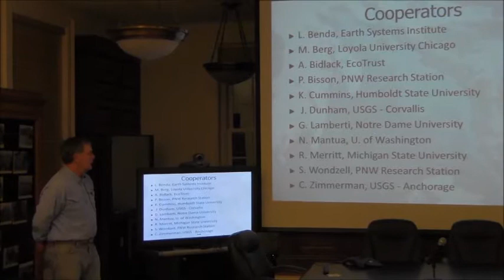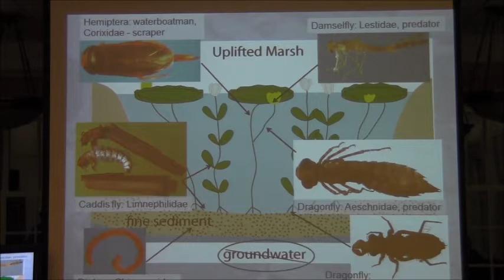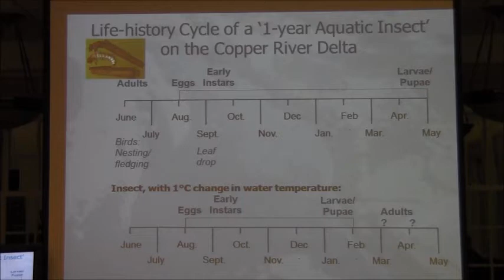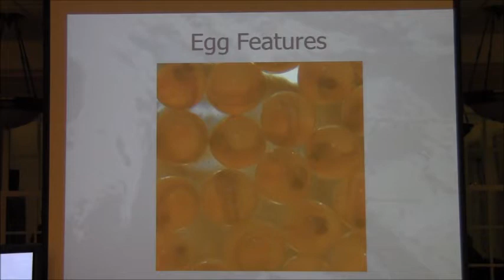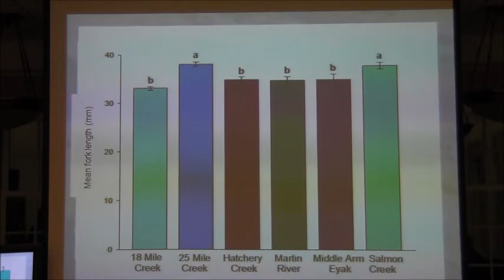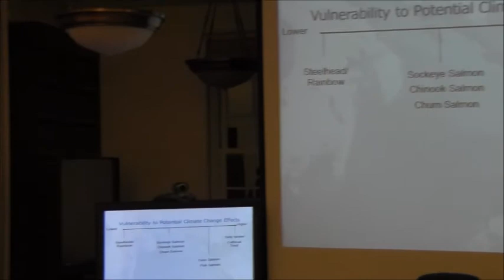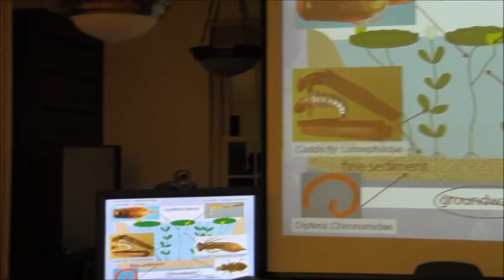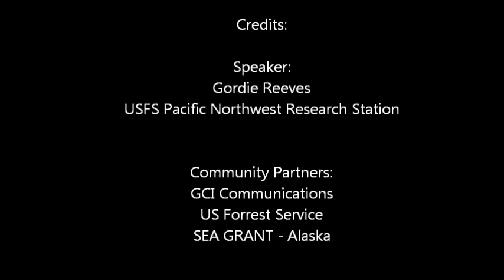Update: Research on Climate Change on the Copper River Delta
Gordie Reeves talks about his work on the Copper River Delta.